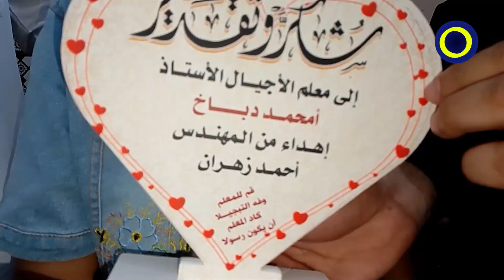عشاء مصري في المغير على شرف المعلم الاستاذ محمد دباخ نظير المجهودات المتميزة والنتائج الجد مشرفة